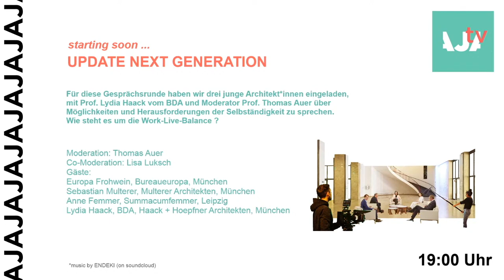[AJAtv] Diskussion - UPDATE NEXT GENERATION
Für diese Gesprächsrunde haben wir drei junge Architekt*innen eingeladen, mit Prof. Lydia Haack vom BDA und Moderator Prof. Thomas Auer über Möglichkeiten und Herausforderungen der Selbständigkeit zu sprechen.
Wie gelingt der Spagat zwischen Büro und Freizeit?

For this discussion round we invited three young architects to talk with Prof. Lydia Haack from the BDA and moderator Prof. Thomas Auer about the opportunities and challenges of self-employment.
How do you manage the balancing act between office and leisure?

TEILNEHMER*INNEN:

Moderation: Thomas Auer

Co-Moderation: Lisa Luksch

Gäst*Innen:

Europa Frohwein, Bureaueuropa, München

Sebastian Multerer, Multerer Architekten, München

Anne Femmer, Summacumfemmer, Leipzig

Lydia Haack, BDA, Haack + Hoepfner Architekten, München